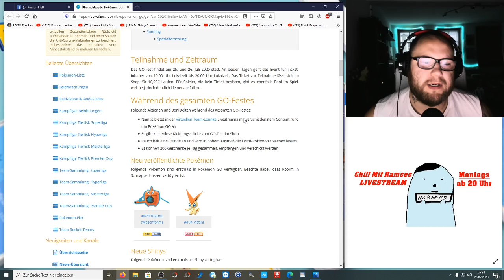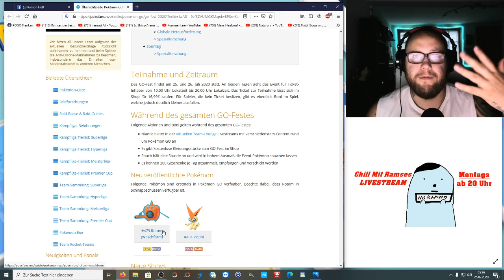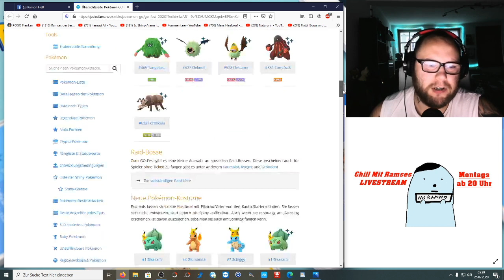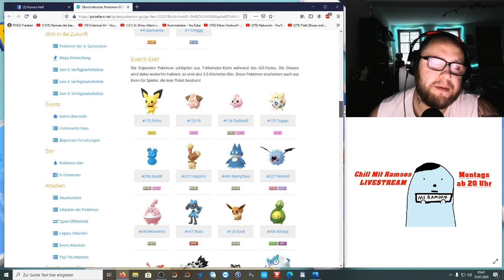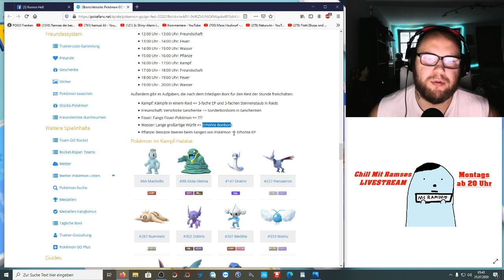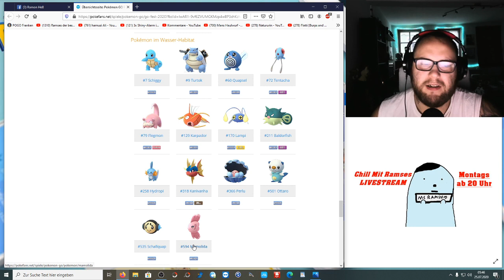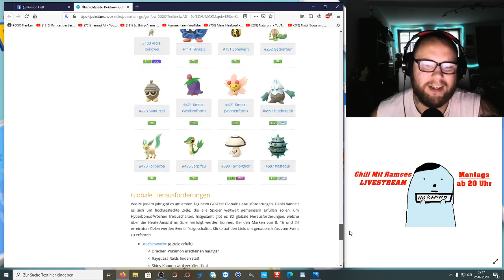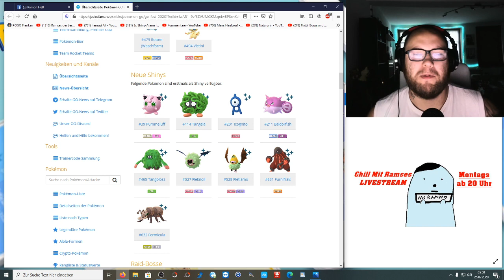GO Fest 2020 : 12 neue Shinys, Rotom, Victini und mehr !!! | Pokémon GO Deutsch # 853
Dank Pokefans wurden über Nacht alle wichtigen Infos und Neuigkeiten zu einem Artikel zusammengefasst und wir wissen jetzt eindeutig : Das GO Fest 2020 hat es in sich !!! Insgesamt wird es 12 neue Shinys geben (inklusive Entwicklungen) sowie das Release von Rotom und Victini ... Tag 2 ist immernoch streng geheim aber schon jetzt können wir es kaum noch erwarten !!! Welches Habitat findet ihr am stärksten / interessantesten und welches am schlechtesten / schwächsten ?
Mein Trainer Code : 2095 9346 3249 (ajvarscharf)

Viel Spaß